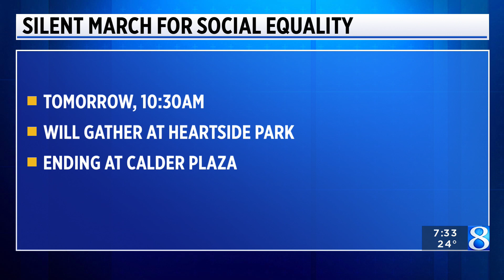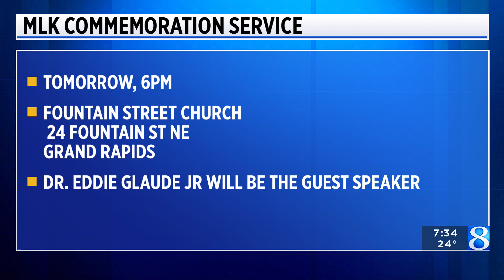Events happening in Grand Rapids to remember Dr. Martin Luther King Jr.